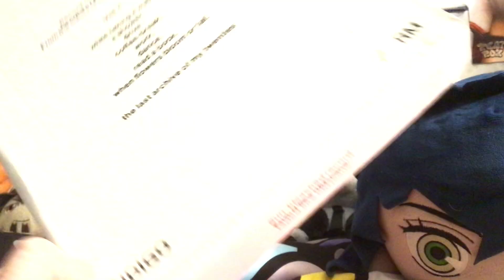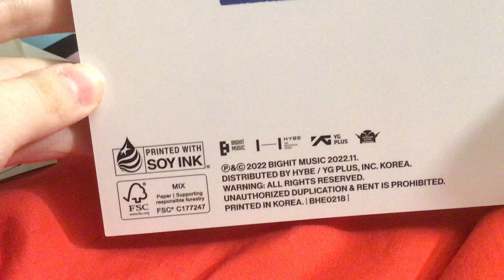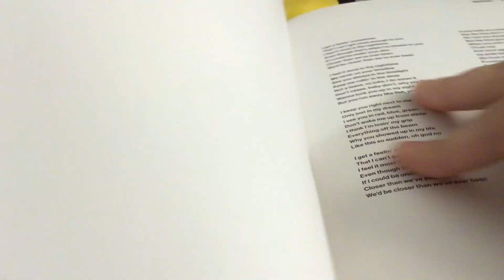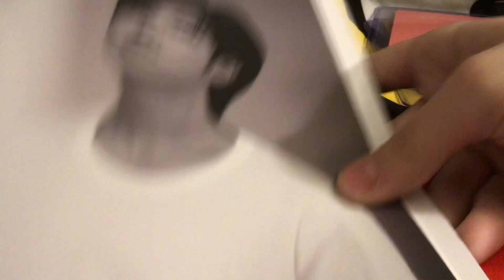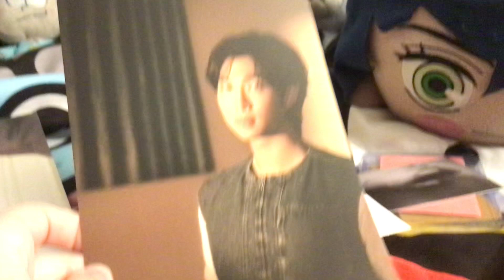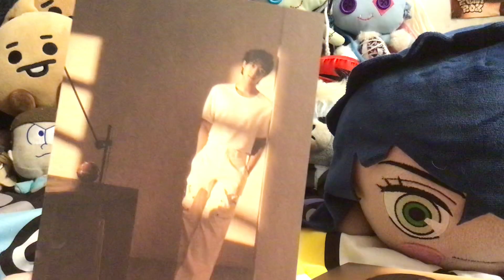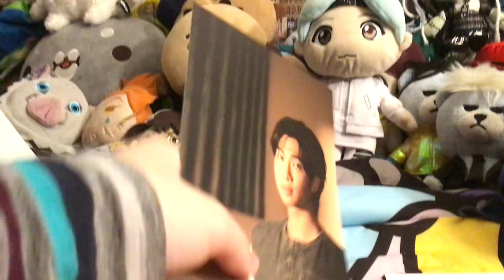RM INDIGO TARGET EXCLUSIVE UNBOXING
I Hate the hand photocard so much